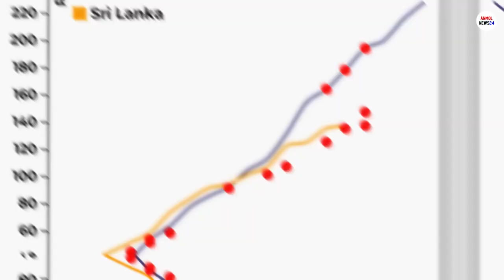IND vs SL: हार्दिक पांड्या को होती है सूर्यकुमार की बल्लेबाजी से जलन! ये क्या बोल गए कप्तान?